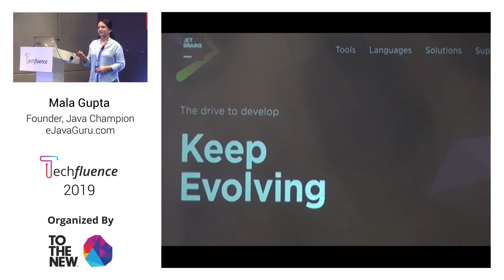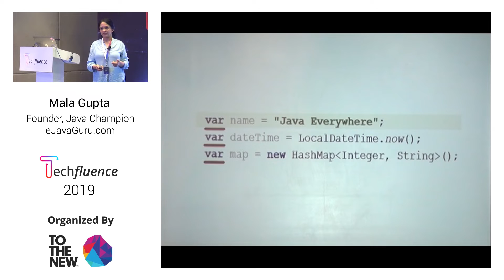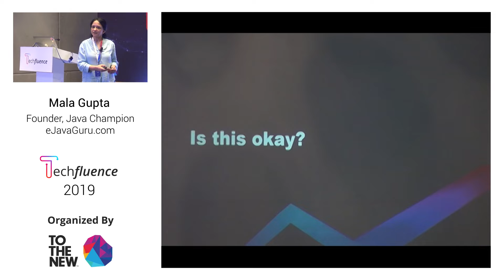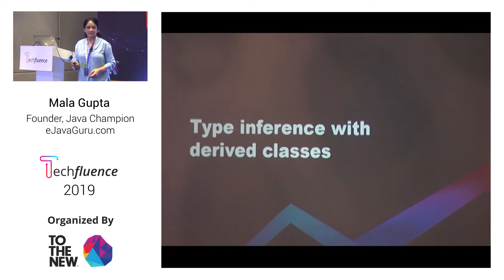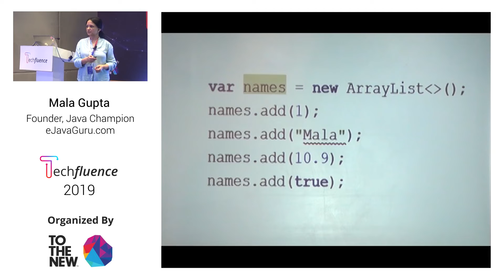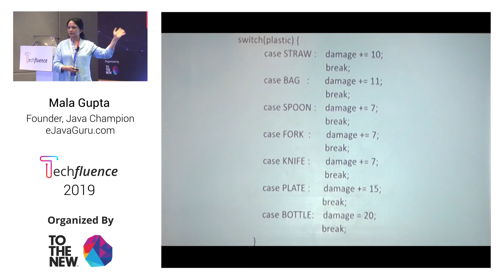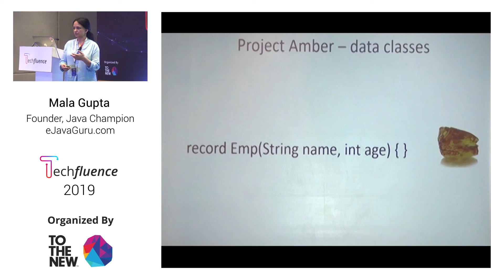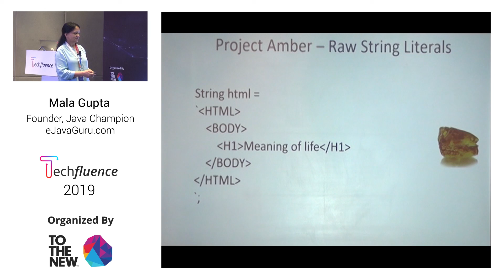Techfluence 2019 - Uncovering Project Amber by Mala Gupta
About Techfluence: Techfluence is a digital technology conference powered by TO THE NEW. The conference aims to set the stage for learnings on technologies such as AWS, Docker, Blockchain, Big Data, Artificial Intelligence, Machine Learning, Data Analytics, Mobility, IoT and other digital transformation technologies & use-cases.

About Speaker: Mala Gupta is the founder and lead mentor at eJavaGuru.com, helping students and professionals succeed in industry-recognized Oracle Java Certifications. As Author with Manning Publications, USA, her Java titles books are top-rated for Oracle Certification around the globe. She is passionate about making people employable by bridging the gap between their existing and required skills. With over 20 years in software industry as a developer, architect and mentor, she was recently listed among top ten women in global community for Java.

About Session: Find out how Project Amber is transforming Java’s basic language constructs and introducing newer features, to enhance developer productivity and coding experience. In this session, you'll cover code examples of type inference with local variables and lambda parameters using ‘var’ (Java 10 and 11). You’ll discover how the switch expressions (Java 12) make your code readable and concise, taking off the ambiguity with switch constructs and lots more.